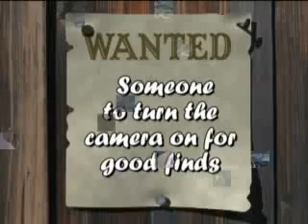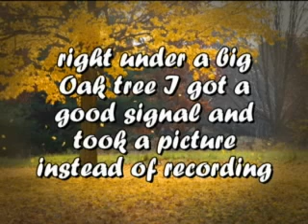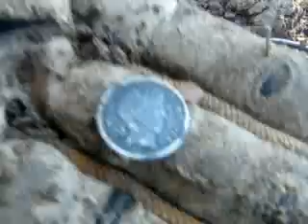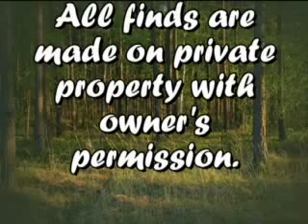GA dirtfishin Episode 9 - Metal Detecting a Farm in NW GA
Short relic hunt that turned out to be a coin hunt in NW GA.